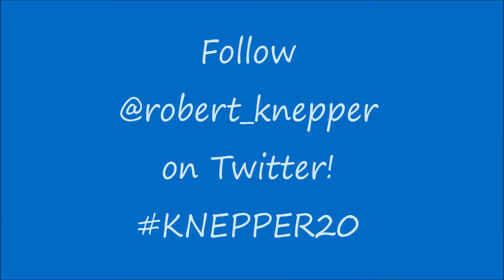KNEPPER20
A little video to promote Robert Knepper's Twitter account, cause he deserves it and I love him too much!